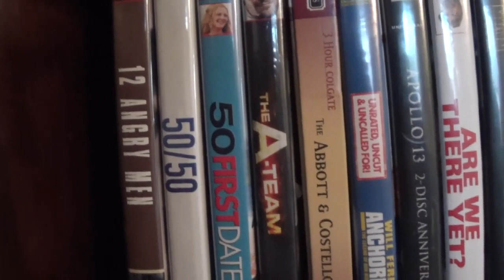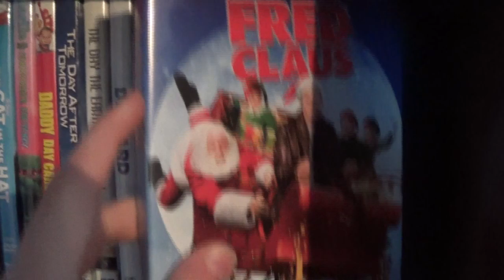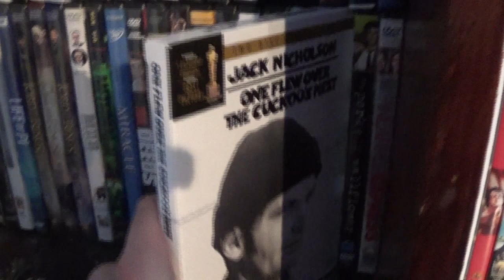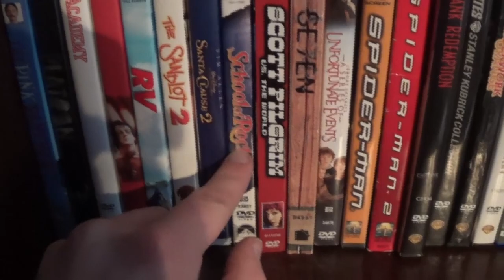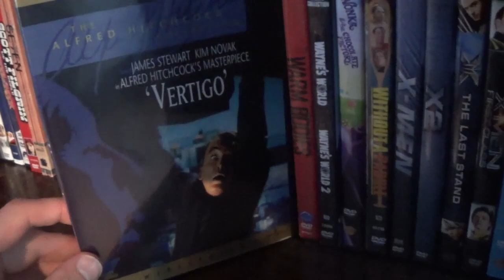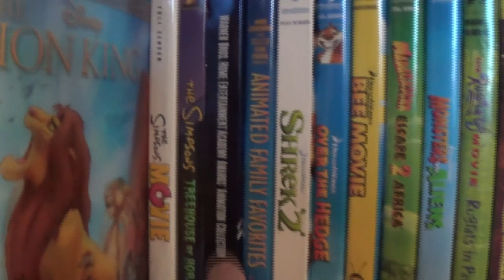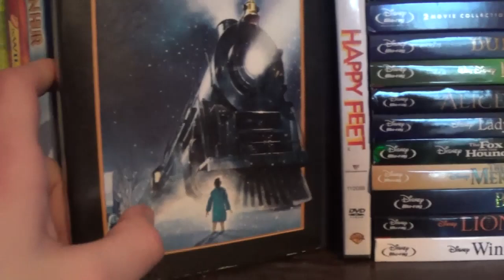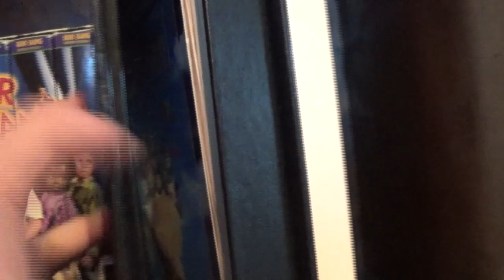My DVD Collection (FROM 2014)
Justin showcases the DVD's he owns

● I'M ALSO ON VINE! @Justin_Wilton

Created by Justin Wilton and Cinephile Studios

All content used under fair-use.